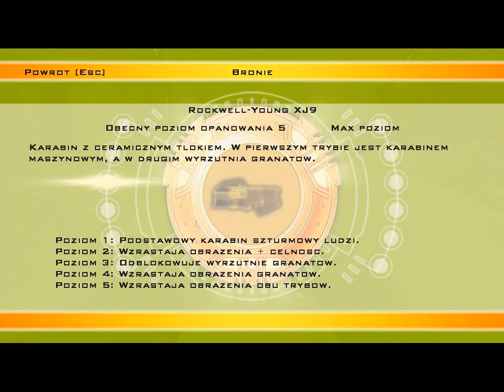Zagrajmy w Advent Rising cz. 5 Najgorszy samochód świata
Witamy na Ziemi, gdzie wszystko ginie a opór ludzi nie ma znaczenia.